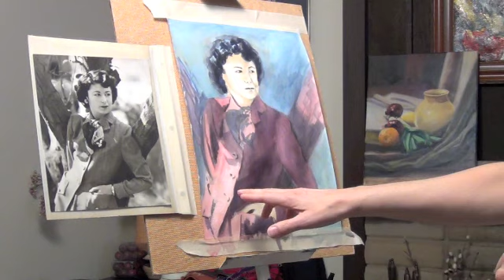Портрет акварелью. Урок 5.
Уроки рисования. Просто и доступно. Watercolor lessons.  Live time, almost no cuts.
Живое время. Почти не вырезанное.